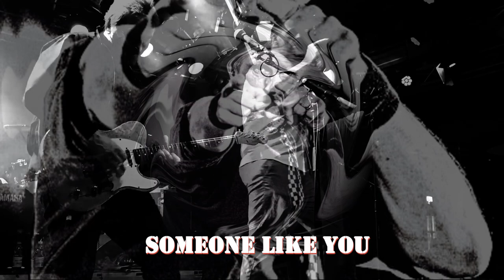Eddie & The Hot Rods - Guardians of the Legacy Album Trailer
Video Production Credits:
Video Concept: Simon Bowley & Phil Calland
Video Production: Phil Calland for Nth Degree Productions

I have used the following excellent content for the production of this video as directed by the band:

Photos from the ever-excellent, Sally Newhouse. Check out her extensive and varied body of work